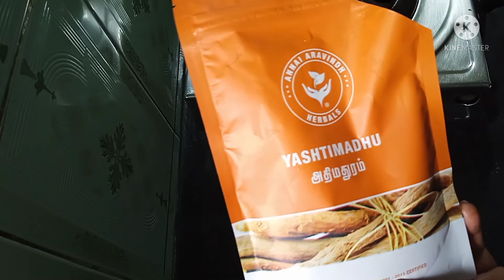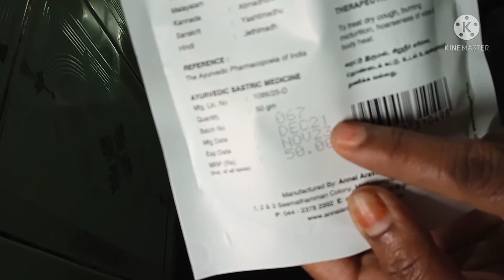வாய்புண் மற்றும் வயிற்று புண் தொண்டைப்புண் இவைகளை சரிசெய்யும் ஒரு அருமருந்துulcer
mouth ulcer and throat hurts naatu மருந்து இன் தமிழ்